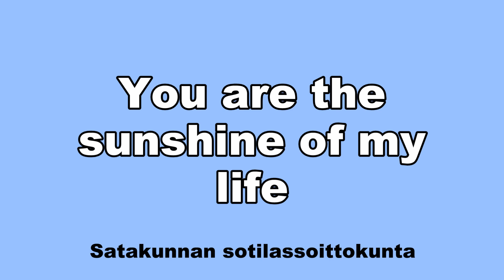You are the sunshine of my life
Kappale "You are the sunshine of my life" CD-albumilta "Kahdeksan tuuman kanuuna" (SAMCD-4). CD:n englanninkielinen nimi on "Eight Inch Cannon March". Se sisältää yhteensä 17 kappaletta, joiden esittäjänä on Satakunnan sotilassoittokunta, eli Satakunta Military Band, johtajanaan Pasi-Heikki Mikkola.

Kappaleen sävellys: Stevie Wonder; sovitus: Pasi-Heikki Mikkola; tenorisaksofonisoolo: Kari Rantakallio.
Tuotanto: Tykistöprikaati.
Äänitys ja miksaus: Janne Siniketo.
Editointi: Antti Saukko, Editroom.
CD:n ulkoasu: Väinö Teittinen.
CD:n valokuvat: SA-kuva.
Tuottaja: Pasi-Heikki Mikkola.

Satakunnan sotilassoittokunnan kokoonpano tämän äänitteen aikana:

Kapellimestari (conductor): Pasi-Heikki Mikkola.
Huilu (piccolo, Fl/Picc): Pentti Puhto.
Oboe (Ob): Teemu Suoniemi.
Klarinetti (Cl): Reijo Kohtamäki, Mikko Kotinurmi (Panssarisoittokunnasta), ja Teemu Virtanen (Panssarisoittokunnasta).
Alttosaksofoni (Asax): Kristian Kotilehto.
Tenorisaksofoni (Tensax): Tomi Mikkonen.
Baritonisaksofoni (Barsax): Tapio Ruoho.
Käyrätorvi (Co): Timo Tuunainen (Panssarisoittokunnasta), Rolf Mäkinen, ja Arto Ranta.
Trumpetti (Tr): Jari Vasama (Panssarisoittokunnasta), Tapio Granqvist (Laivaston Soittokunnasta), Teuvo Ruhanen, ja Timo Perämäki.
Pasuuna (Trb): Ilpo Hällbacka, Teuvo Alatalo, ja Teemu Mäki.
Baritoni (Bar): Timo Hiljanen.
Tuuba (Tb): Jyrki Hiljanen, Petri Keskitalo (Panssarisoittokunnasta), ja Vesa Kääriäinen (Sotilasmusiikkikoulusta).
Lyömäsoittimet (Perc): Jari Renvall, Karo Sampela, ja Elia Lennes.